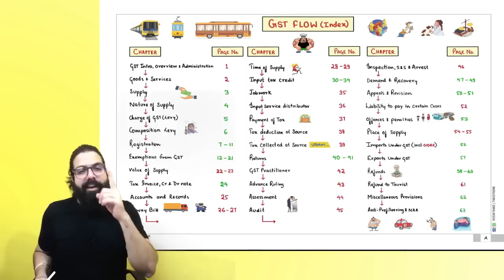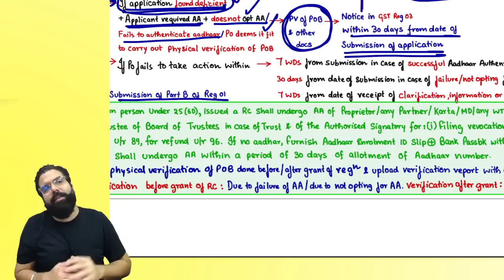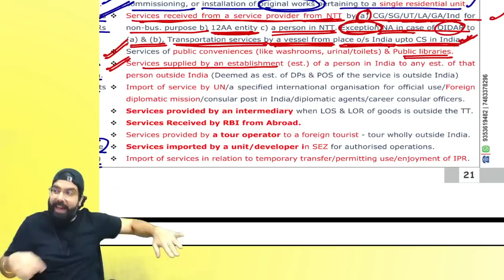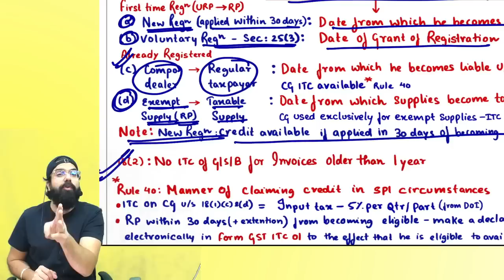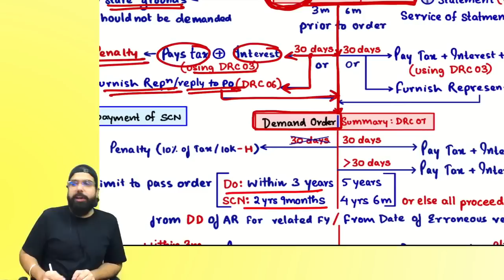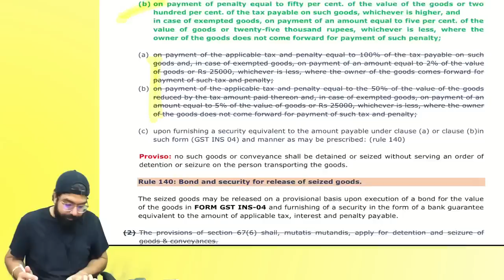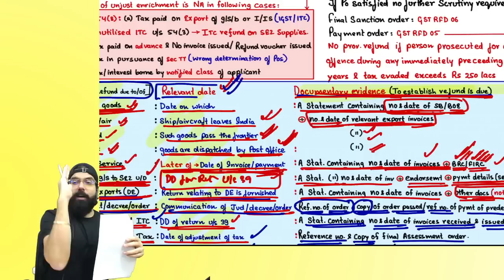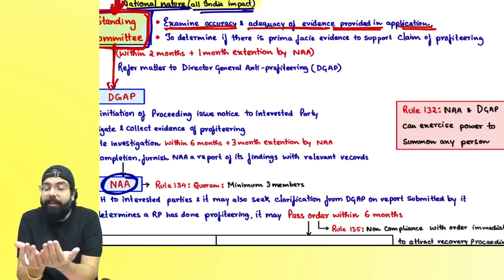CA Final IDT GST Complete Marathon | CA Ramesh Soni | Nov22 | 100% English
Hi Guys !
Hope u guys enjoy the revision lectures and find it beneficial for your IDT preparation. Have given link of ebook below.

Love,
Yours Chartmaster